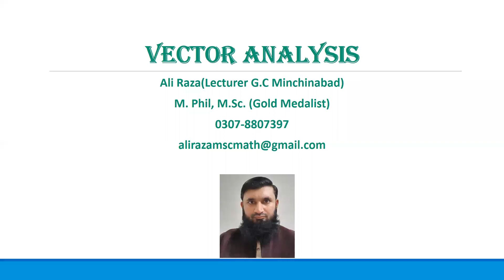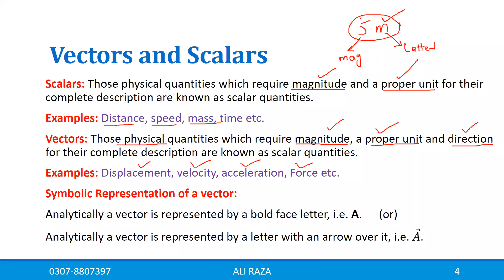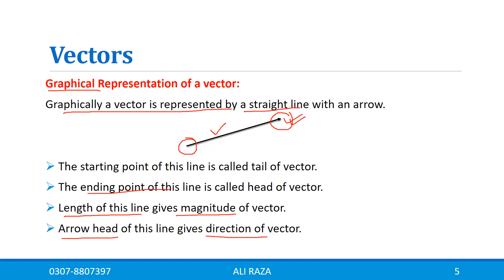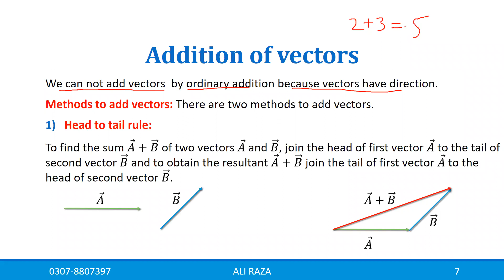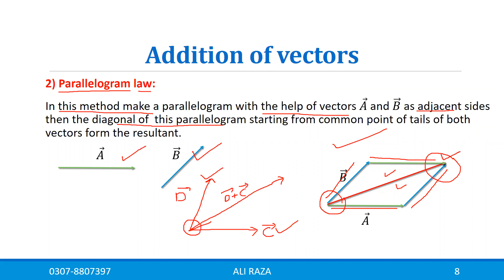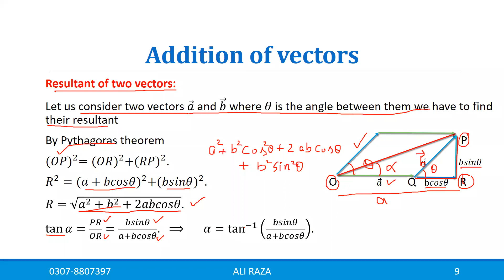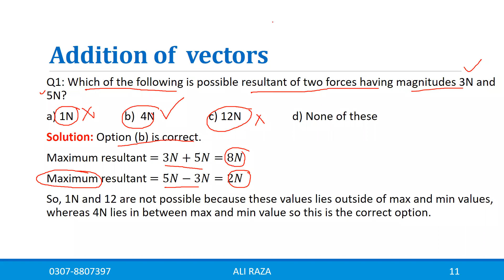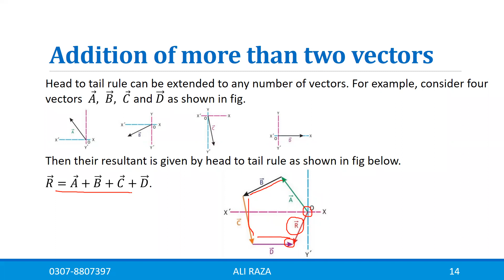Vector analysis lec#1 Vectors and addition of Vectors in urdu/hindi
In this lecture, there is a discussion about Vectors and addition of Vectors for preparation of lectureship through ppsc and fpsc.